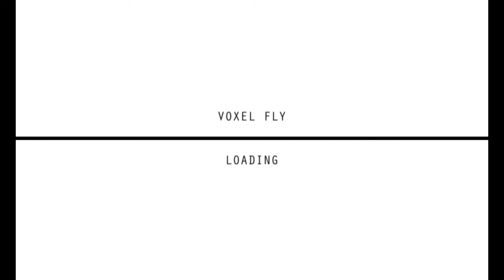Voxel Fly показал все свои миссии! Прохожу миссии! #5